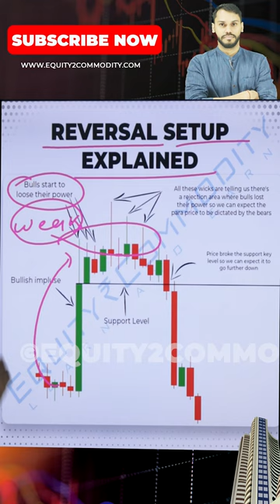REVERSAL SETUP EXPLAINED